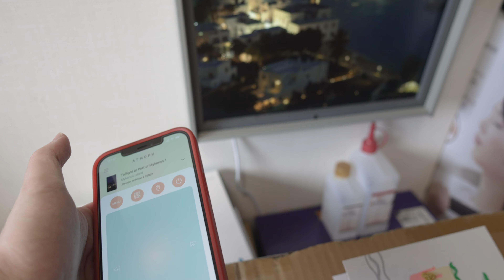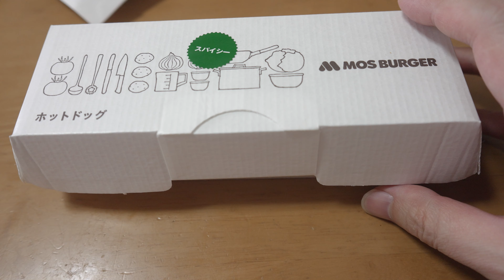【Vlog】変なびろぐ始めました(笑) No.208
今日のびろぐはいつにもまして変です(笑)

撮影はSONY Cinema Line FX3で撮影しております。

▽まえちゃんねる Tシャツ 販売中♪